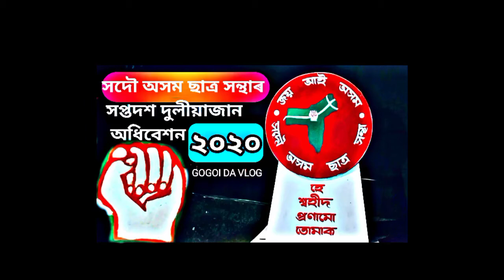Mahendra Hazarika || DULIAJAN ADHIVESHAN 2020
Ami axomiya nohou Dukhiya
Mahendra Hazarika Live performance at Duliajan AASU CONFERENCE 2020